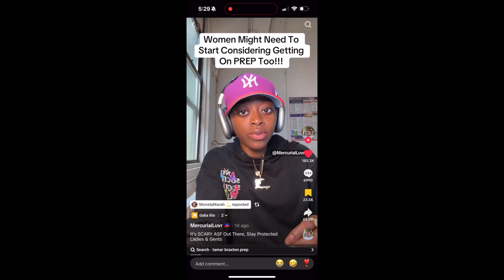Is There Really a Huge HIV Outbreak in 2025?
Hello Beautiful's 🦋
Is there really a huge HIV outbreak in 2025? Should Women Get on PreP?  What is PreP ? So many questions.